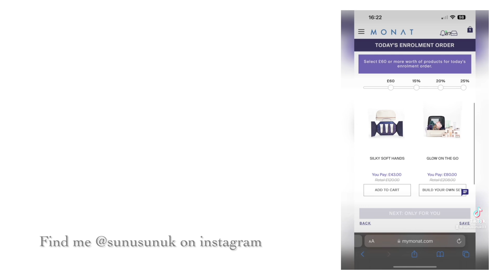5 years old Chora Sanga RARA Noddles Mukbang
•Sony Vlog camera ZV-1 | Digital Camera